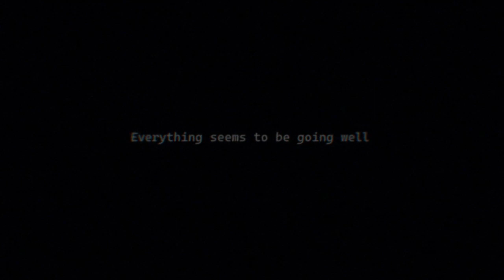Daisy's Hellshift - Teaser trailer - [ FNaF fangame ]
You are a paranormal investigator hired by Magical Entertainment, your mission is to find out what is going on in Daisy's Magical Land and defeat the entity that is causing all the chaos.